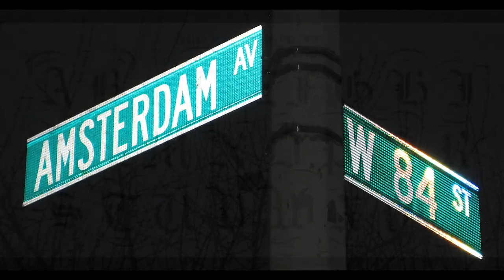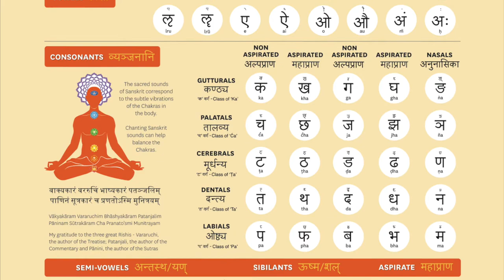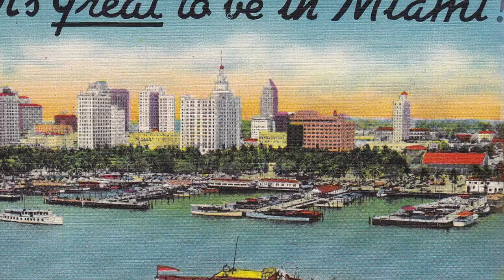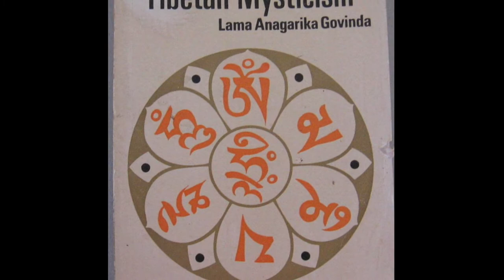Bob Thurman Podcast Debut : My Early Years Robert A.F. Thurman Episode One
In the debut episode of the Bob Thurman Podcast Professor Thurman talks about his formative years & his own introduction to Buddhism. Includes personal stories about meeting Geshe Ngawang Wangyal  a Kalmyk-Mongolian lama at his Tibetan Buddhist Learning Center Labsum Shedrub Ling in Central New Jersey in the 1960's.

This podcast is an excerpt of Robert Thurman's talk recorded at the 2014 Translation & Transmission Conference hosted by the Tsadra Foundation in Keystone, Colorado.

This podcast was brought to you in part by the generous support of the Tibet House US Membership + Robert Thurman.